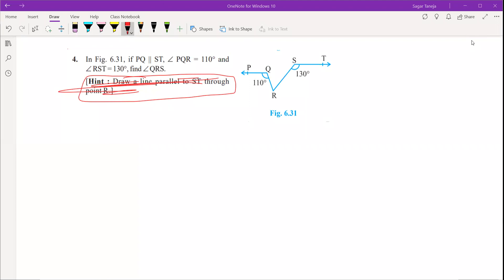Ch 6 Revision Part 1 || CBSE Class 9 || By Sagar Sir